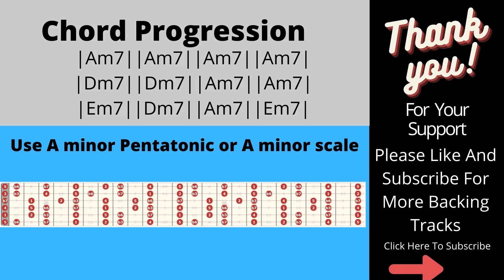Fast Funk Backing Track In Am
Fast Funk Backing Track In Am for solo or lead practice or improvisation